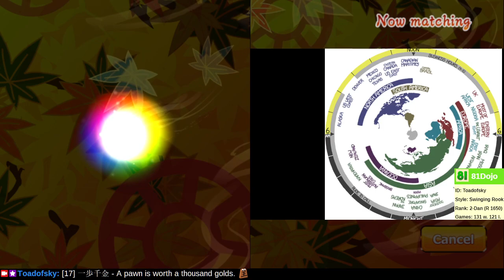[245] Road to 1-Dan on Shogi Wars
Eat well, rest well, play well.